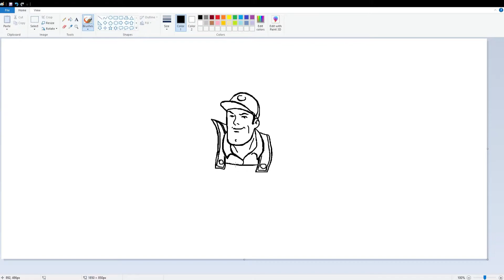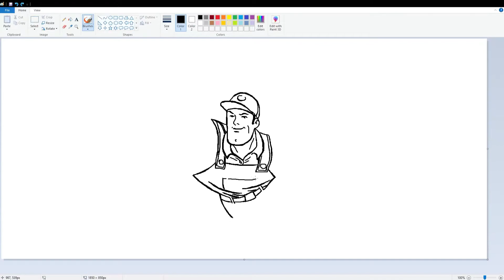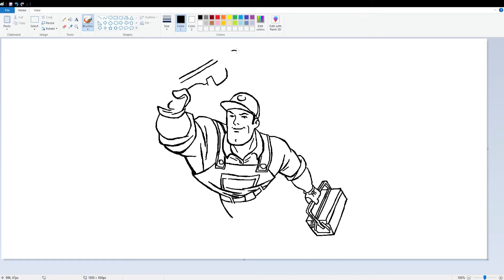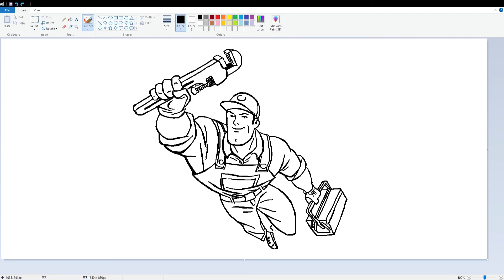Menggambar PEKERJA BURUH Menggunakan Aplikasi Gambar MS PAINT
Saya menggambar Pekerja Buruh menggunakan mouse dan keyboard saja, belum menggunakan drawing pad atau drawing tablet. Saya menggambar di aplikasi gambar MS Paint yang biasa ada di Windows.